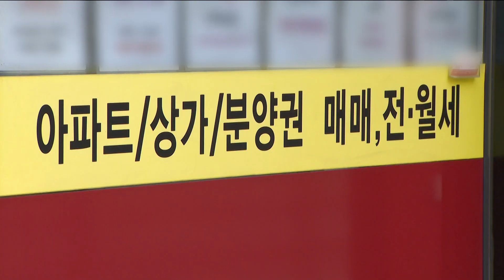서울 아파트값 넉달 째 하락세…낙폭도 9년9개월만에 최대_SK broadband 서울뉴스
[기사내용]
금리 인상과 물가 상승 등의 영향으로
아파트값도 하락세가 지속되고 있습니다.

한국부동산원 조사에 따르면
이번주 서울 아파트값은 지난주 대비
0.16% 떨어져 16주 연속 하락했습니다.

주간 변동률로는 2012년 12월 10일 조사 이후
9년 9개월 만에 가장 큰 폭의 하락셉니다.

서울 25개구의 아파트값이 일제히 내린 가운데
도봉구 아파트값이 -0.31%로 가장 많이 떨어졌습니다.

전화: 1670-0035